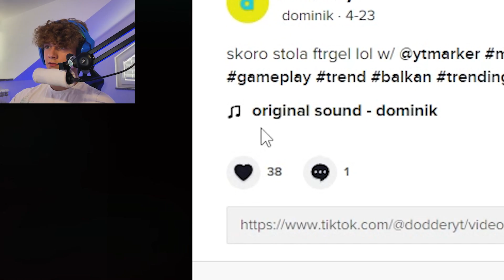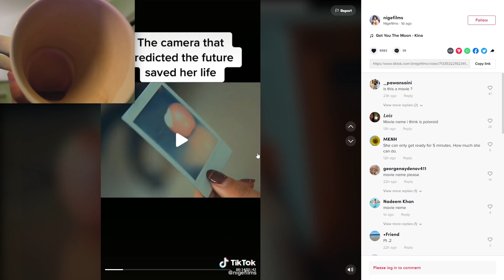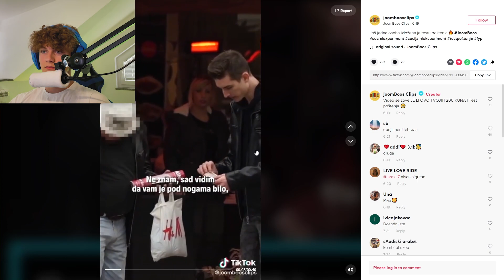⏳ SEKUNDA JE FALILA... ? - dodder tiktok reakcija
✅ Ako vam se svidio ovaj video TikTok reakcije, mozete se pretplatiti na kanal

Mozete ga i podrzati lajkom i podijeliti sa prijateljima kojima bi se isto mogao svidjeti 😉

Zelim vam svima ugodan dan! 😃